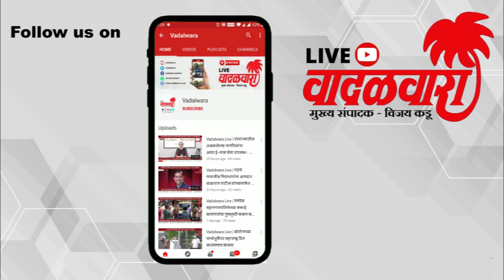वादळवारा लाईव्ह न्यूज बुलेटिन । ३०-११-२०२१ । दिवसभरातल्या ठळक घडामोडी